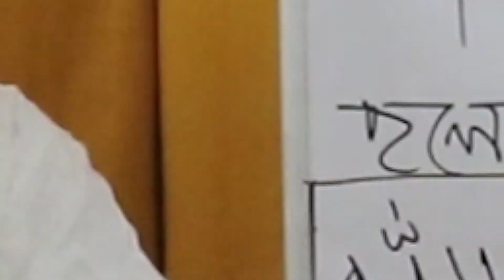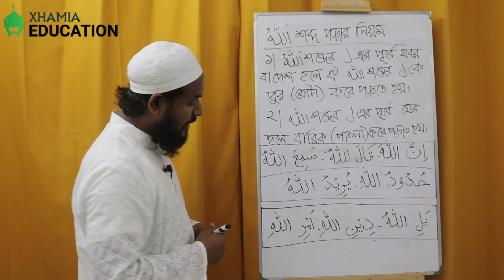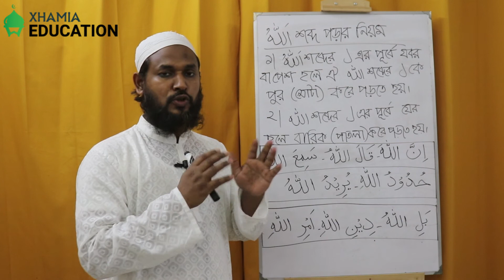আল্লাহ্‌ শব্দে লাম এর উচ্চারণ, পর্ব বিশ (কোরআন শিক্ষা পর্ব- ২০)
জামিয়া এডুকেশনের অনলাইনে কোরআন শিক্ষা কোর্সের বিশতম পর্ব এটি।
জামিয়া এডুকেশন একটি শিক্ষামূলক অনলাইন প্লাটফর্ম। এখানে ভিডিওর মাধ্যমে কোরআন শিক্ষা দেয়া হয়। ধারাবাহিকভাবে সকল ভিডিও আমাদের এই চ্যানেলে দেয়া হবে।
আমাদের সকল ভিডিওগুলো দেখলে এবং চর্চা করলে আপনি ঘরে বসে খুব সহজেই শিখতে পারবেন কোরআন পড়া। যারা সময়ের অভাবে কোথাও গিয়ে শিখতে পারছেন না , তারা খুব সহজে নিজের সময় মত আমাদের ভিডিওগুলো দেখে শিখতে পারেন।

কোরআন শিক্ষা ছাড়াও এই চ্যানেলে পাবেন ইসলামিক শিক্ষামূলক আরো অনেক ভিডিও।